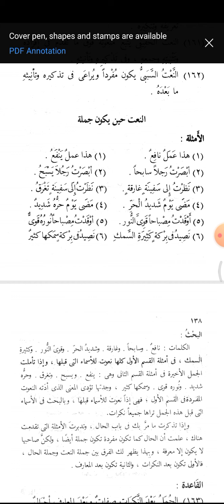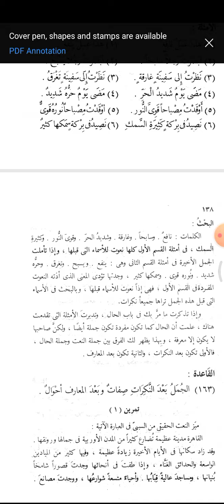النعت حين يكون جملة